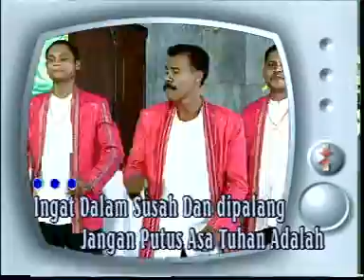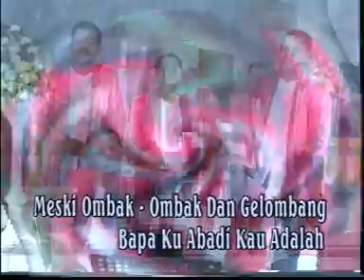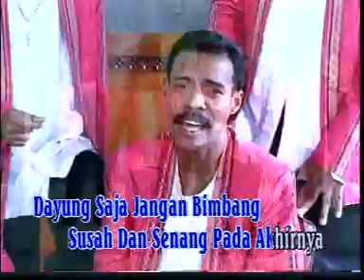9. Panji Kemenangan ~ Vocal Group Bukit Moria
Ingat dalam susah dan dipalang..
jangan putus asa, Tuhan adalah..
jangan gentar,, alammu gersang..
nanti waktu siang, Engkai bergemar..
topang sengsara,, nanti teduh..
Kau dipelihara PelindungKu..

Tuhan ada Langit, Percayalah..
Dia tiap pagi,, Nyata Kasih-Nya...
Meski sedih, hatimu pedih..
Pertolongan Tuhan yang tentu lebih..
Apa yang jadi di dunia,, BapaKu Abadi, Kau Adalah..

Meski ombak-ombak dan gelombang,, naik tinggi-tinggi dan pecah..
Dayung saja jangan bimbang, susah dan senang pada akhirnya..

Satu Kawan sajalah,, Satu Tuhan Gembalanya..
Bumi bagaimanalah, bagi siang atau malam..
makin saja bergemar,, pengharapan yang Kekal..

~ By NN ~
^_^ Vocal Group BukitMoria ~ Souley ~ BilliRecord ^_^